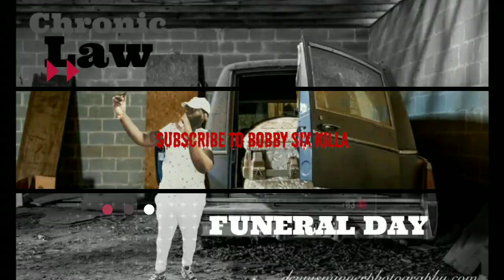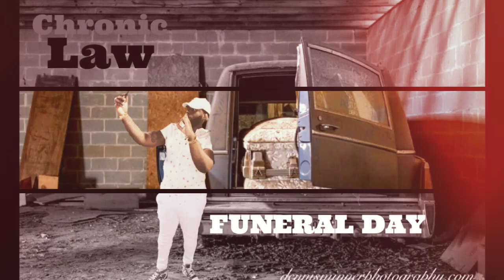Chronic law Funeral day(official audio) Alkaline dis September 2019